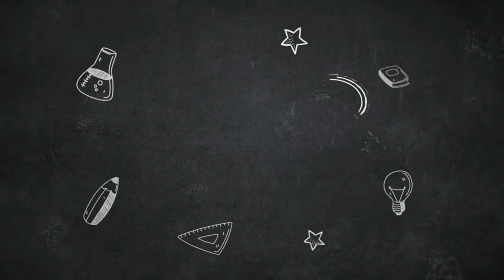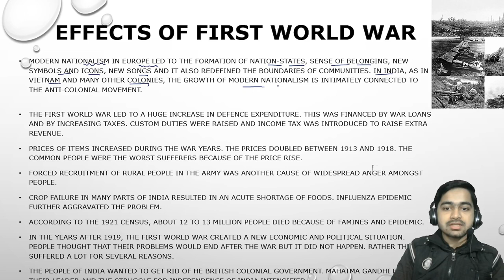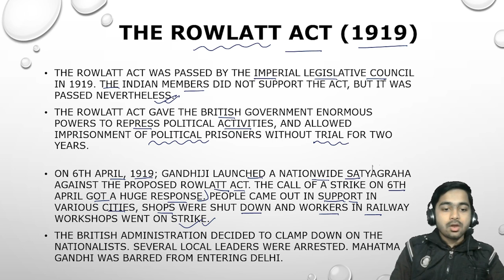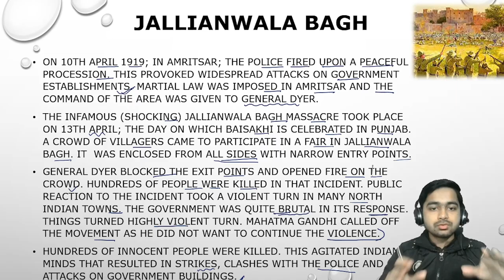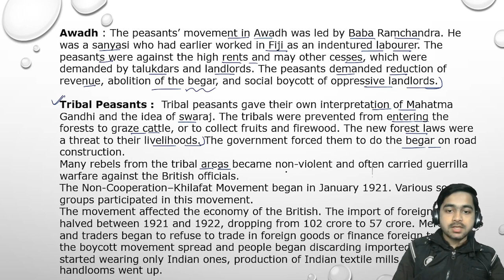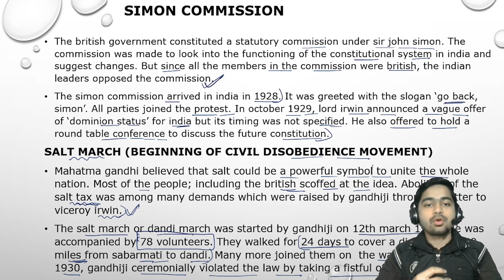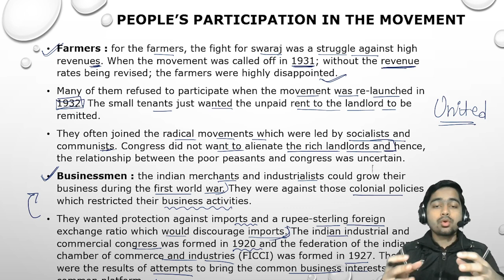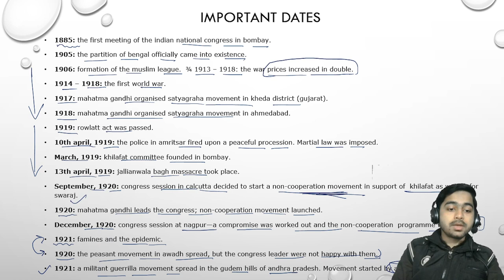Nationalism in India 10th Class History | Complete Chapter in 45 min. only! | SST/Social Science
Class 10 SST History Nationalism in India in One Shot | CBSE

EduLogical's Storefront on Amazon

My Laptop
My Mobile
My Mic 1
My Mic 2

Best books for CBSE Class 10 Term-2 Board Exam Preparation:
▶ Hindi A
▶ Hindi B